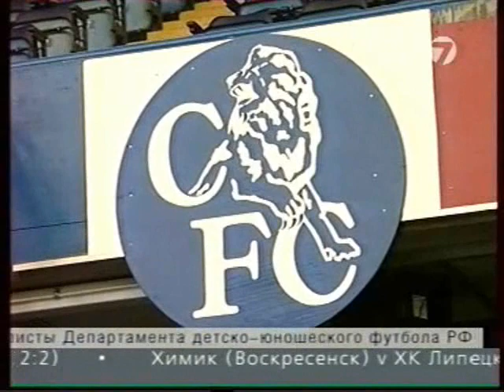Акция ДФЛ - НАФ "Одиннадцать надежд"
Сюжет о проведении акции ДФЛ и НАФ "Одиннадцать надежд "Челси"